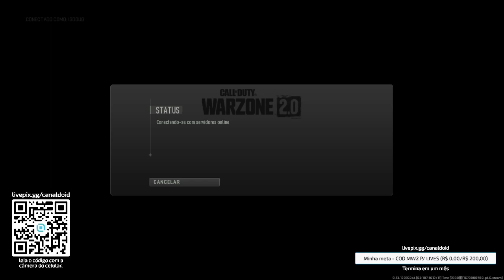Cod MW2 com os amigos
Se quiser assistir ao vivo